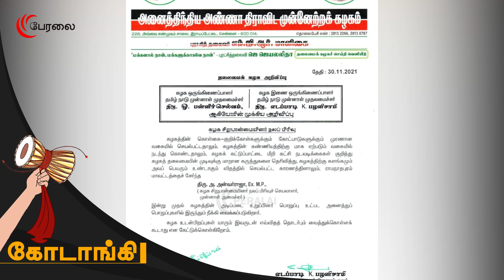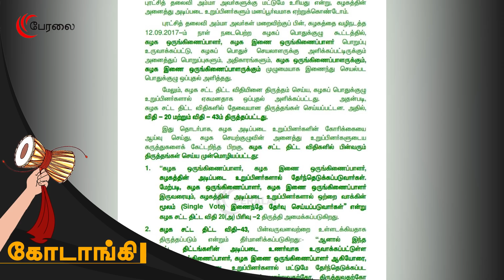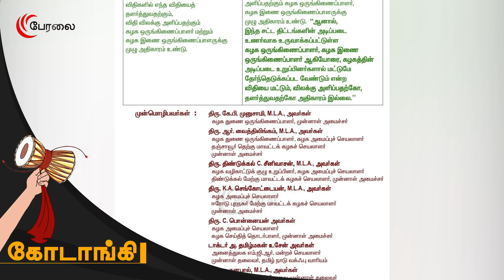குறி அன்வர் ராஜாவுக்கு இல்லை! - இனி நாங்கதான்! | kodaangi 80 | anwar raja | eps | ops | sasikala